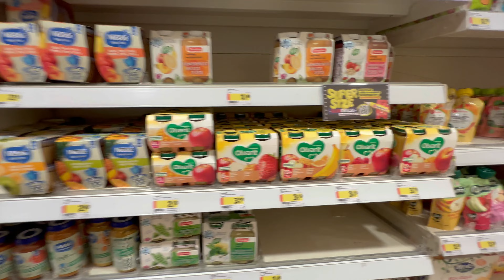Nu poți sa stai acasă când e un loc asa FRUMOS in apropiere!!!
Familia noastra va multumeste. vlogdefamilie #